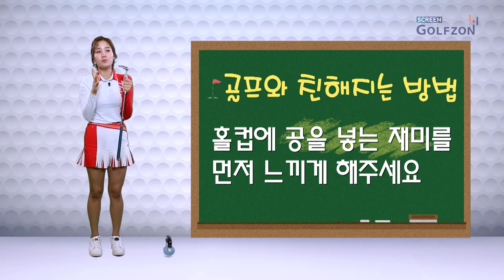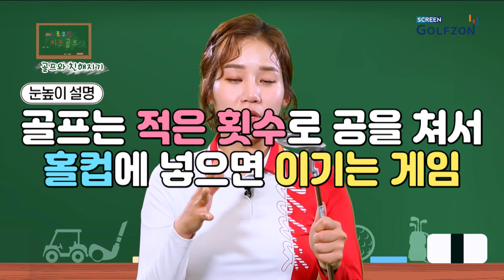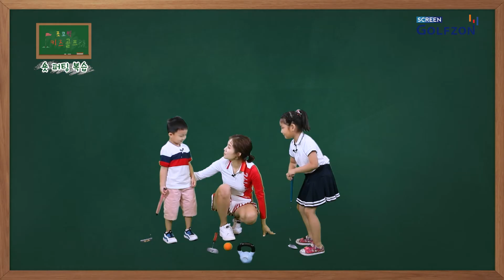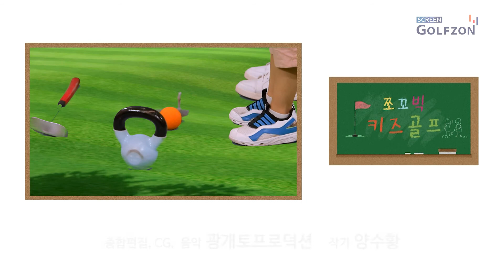EP.04 : 우리 아이 골프와 친해지는 방법은? 골프룰을 배워보고 숏퍼팅을 해보아요! [쪼꼬빅 키즈골프 4회]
우리 아이 골프 시작할 때 꼭 봐야할 영상
한달동안 우리아이 골프 완성! 쪼꼬빅 키즈골프와 함께 골프를 배워보아요~